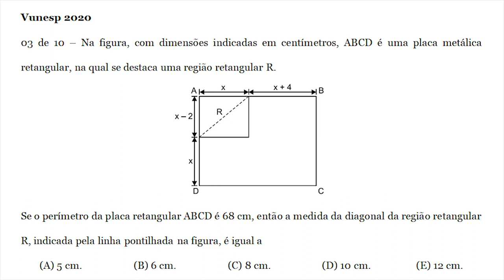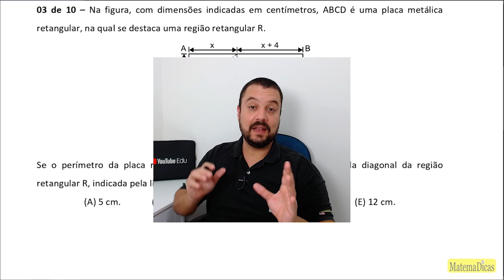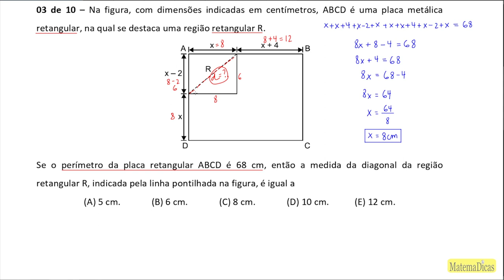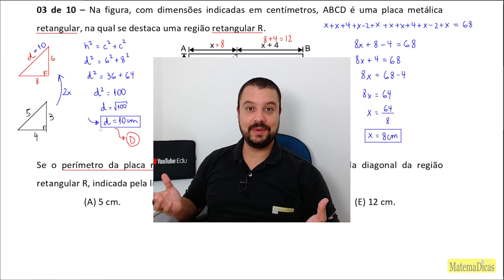Geometria (03 de 10) – Câmara de Boituva – Vunesp 2020 – #0303 – Matemática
03 de 10 – Na figura, com dimensões indicadas em centímetros, ABCD é uma placa metálica retangular, na qual se destaca uma região retangular R.
[figura]
Se o perímetro da placa retangular ABCD é 68 cm, então a medida da diagonal da região retangular R, indicada pela linha pontilhada na figura, é igual a